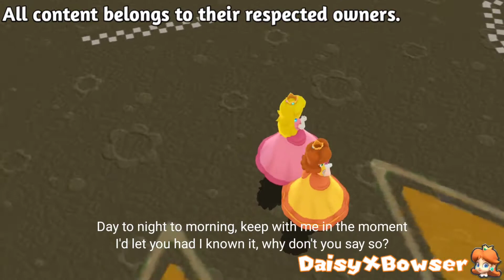MMD Peach & Daisy - Say So Radio Edit (Doja Cat)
Motion by @pianomanjojo